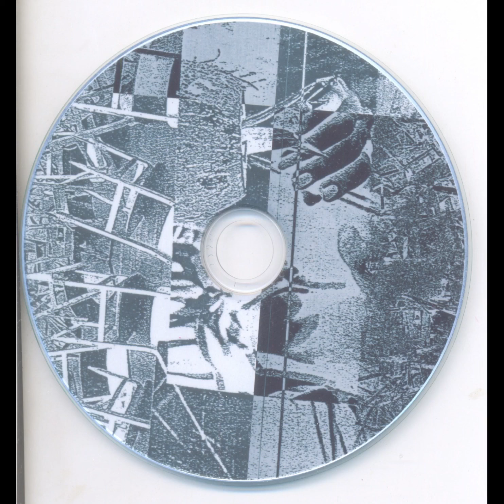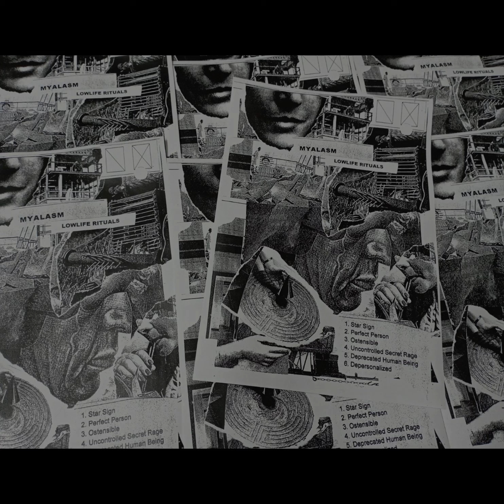MYALASM - LOWLIFE RITUALS (2023) ( DEATH INDUSTRIAL / POWER ELECTRONICS )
MYALASM - LOWLIFE RITUALS 2023

Tracklist:
1. Star Sign [00:00]
2. Perfect Person [09:00]
3. Ostensible [18:50]
4. Uncontrolled Secret Rage [27:58]
5. Deprecated Human Being [37:32]
6. Depersonalized [49:03]